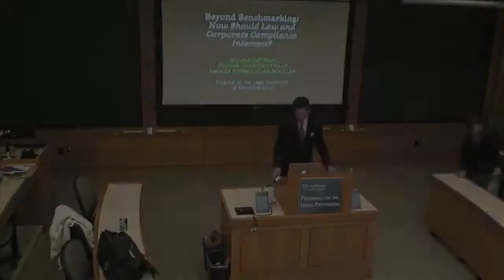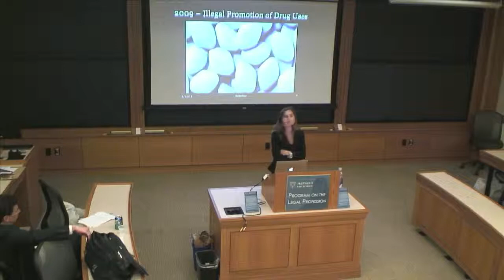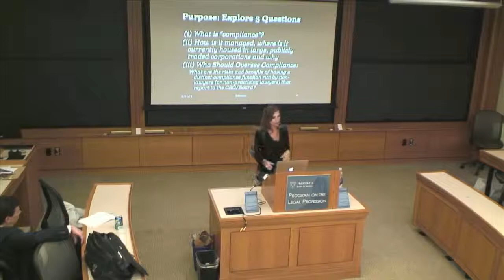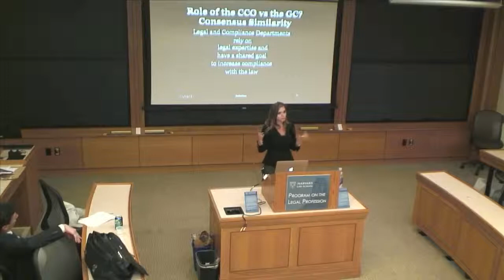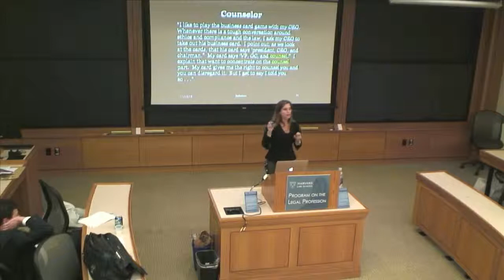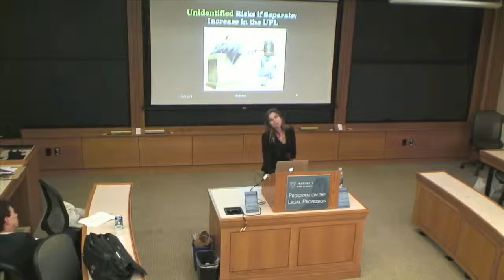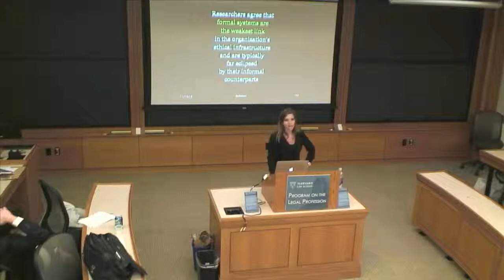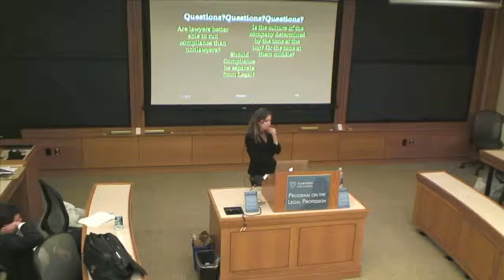CLP Speaker Series - Beyond Benchmarking: How Should Law and Corporate Compliance Intersect?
Michele DeStefano
Associate Professor of Law
University of Miami School of Law

Michele DeStefano was a Climenko Fellow and Lecturer on Law at Harvard Law School, where she was previously the Associate Research Director of the Program on the Legal Profession. Her primary area of scholarly interest is in the growing intersection between law and business, how this intersection is reshaping the role of both inside and outside counsel, and the consequences of these developments for clients, the profession, and the public. Employing a mix of qualitative and quantitative methodologies, Professor DeStefano's most recent published research investigates the role general counsels play in managing public relations for high profile corporate legal controversies. She is currently researching the changing role of compliance by conducting interviews of general counsels and chief compliance officers of large, publicly traded corporations.

Professor DeStefano is spearheading LawWithoutWalls™ a collaborative, part-virtual, academic model that brings together students, faculty, practitioners, and entrepreneurs from around the world to explore innovation in legal education and practice. Students from Miami Law, Fordham Law, Harvard Law, New York Law School, Peking University School of Transnational Law, and University College London Faculty of Laws will be paired up to conduct investigative research on an assigned topic to identify a problem in legal education or practice. Then, over the course of the semester, the pair of students will develop a Project of Worth that will offer creative solutions to the identified issue. Class will be virtual and entail guest presentations by thought leaders and active learning sessions that focus on business and team skills, interview techniques, and idea generation. Students will also be paired up with an academic mentor and a practitioner mentor for a series of virtual conversations, and have access to an entrepreneur advisory board and a subject expert board. Professor DeStefano also teaches courses in professional responsibility, civil procedure, and business associations.